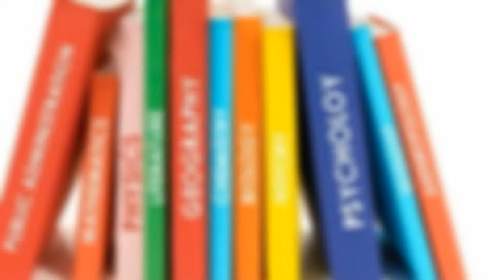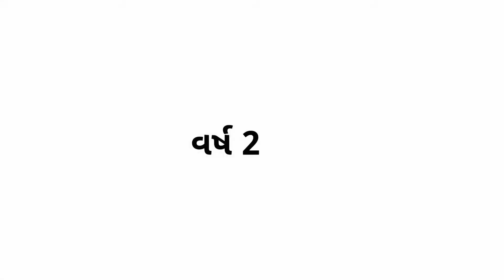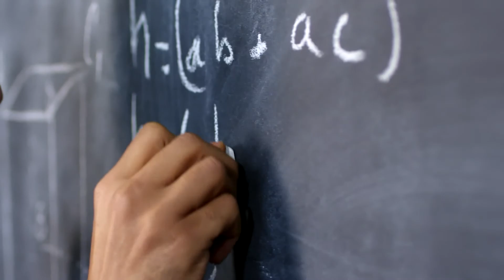UPSC Best Optional Subject (Gujarati)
Hii Friends, This is Harsh And Thank You So Much For Visiting Bappaclasses . This Youtube Channel is All About
            -  Career Help (Gujarati)
            -  GK Fact ( Gujarati)
            -  Motivation (Gujarati)
Best Scoring Optional Subjects For UPSC Mains (Gujarati) In this video you will get complete information about

This Video is for Education Purpose only.Copyright Disclaimer under Section 107 of the copyright act 1976, allowance is made for fair use for purposes such as criticism, comment, news reporting, scholarship, and research.